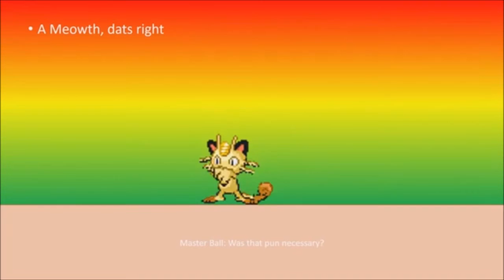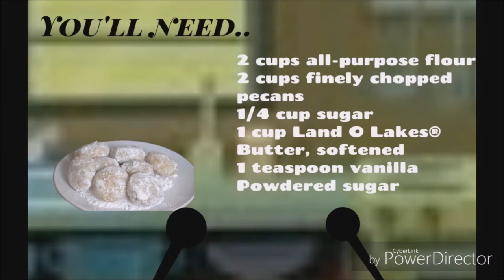Best of MasterBall, (SuperCoiny823) Glasses, (PhantomJax) and Snowball (SnowyProductions)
See the best moments of these three lovable men!